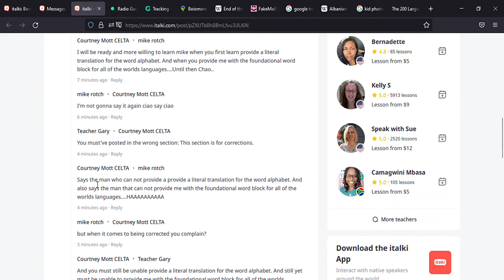the most childish fight on a learning site